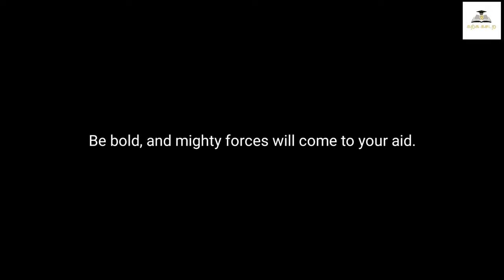The Power of Positive Thinking | Tamil Book Summary | Karka Kasadara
In this video, we bring you a comprehensive summary of the highly acclaimed book, "The Power of Positive Thinking" by Norman Vincent Peale. If you're seeking inspiration and practical techniques to transform your mindset and unleash the potential within you, this video is a must-watch!

"The Power of Positive Thinking" is a timeless classic that has empowered millions of individuals to overcome challenges, achieve success, and live a fulfilling life. In this summary, we distill the key principles and insights from the book, allowing you to grasp the essence of Peale's teachings in a concise format.

Throughout the video, we delve into the following aspects:

1. The importance of cultivating a positive mental attitude and its impact on your overall well-being.
2. Techniques for overcoming self-doubt, fear, and negative thoughts.
3. The role of faith and spirituality in developing resilience and finding inner strength.
4. Strategies to transform your thoughts and beliefs to align with your goals and aspirations.
5. How to harness the power of visualization and affirmation to manifest your desires.
6. Techniques for building self-confidence and developing a winning mindset.
7. Ways to create harmonious relationships and foster a positive environment.
8. How to handle criticism, setbacks, and adversity with grace and resilience.
9. The significance of gratitude and its transformative effect on your life.
10. Practical exercises and action steps to implement the principles of positive thinking.

By watching this video, you'll gain valuable insights that can empower you to make positive changes in your life. We believe in the transformative power of positive thinking, and we invite you to join us on this journey of personal growth and empowerment.

Remember, a positive mindset can unlock endless possibilities and lead you to a life filled with joy, success, and fulfillment.

00:00 - Introduction
00:45 - Believe in Yourself
02:59 - A Peaceful Mind Generates Power
04:18 - How to Have Constant Energy?
05:22 - Try Prayer Power
06:04 - How to Create Your Own Happiness?
07:11 - Stop Fuming and Fretting
08:11 - Expect the Best and Get it
09:14 - I Don't Believe in Defeat
09:59 - Review